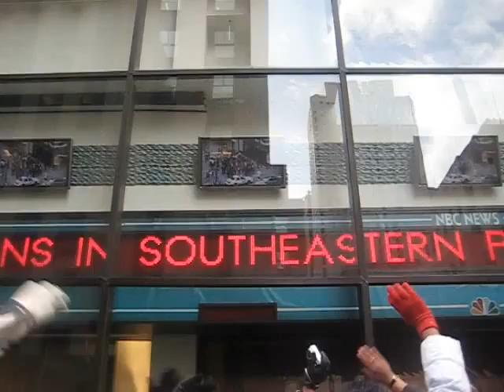NKOTB Today Show 2/20/09 - From Outisde